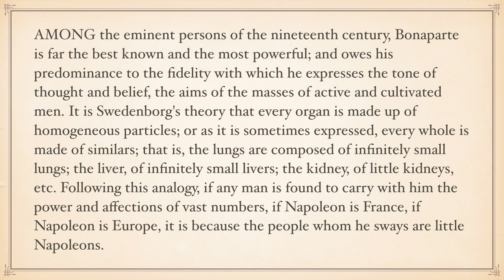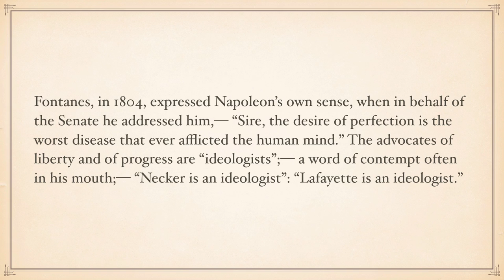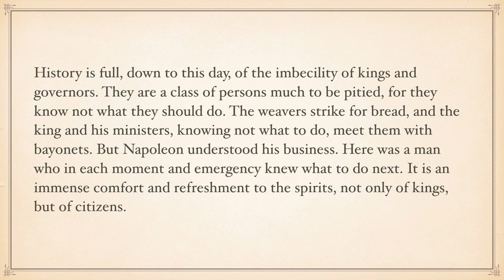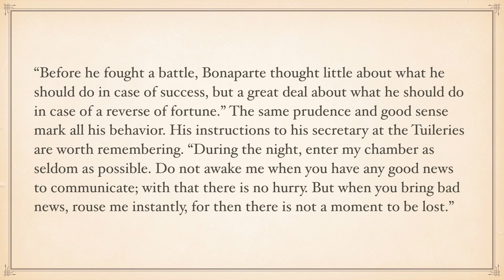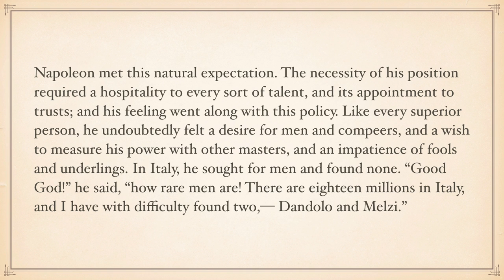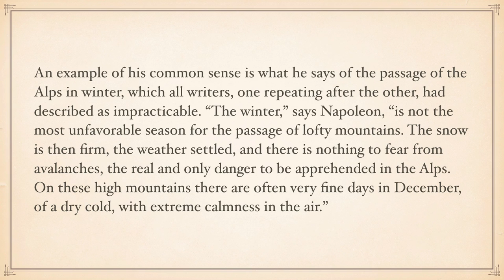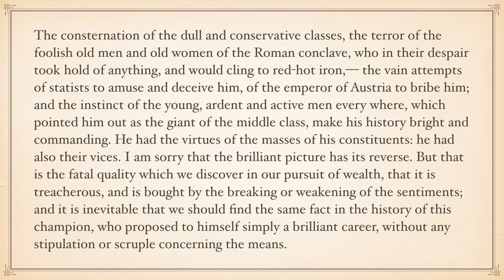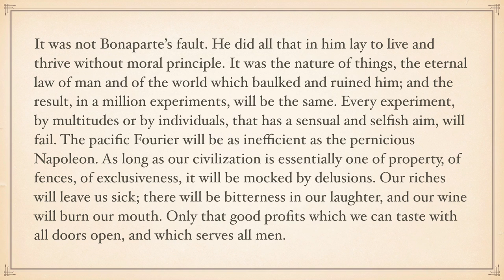"Napoleon," an essay by Ralph Waldo Emerson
"Napoleon," an essay by Ralph Waldo Emerson (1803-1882), from the 1850 book "Representative Men," discusses the strengths and weaknesses, triumphs and follies of the great French/Italian miltiary dictator Napoleon Bonaparte (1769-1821). (As an Amazon Associate I earn from qualifying purchases.)